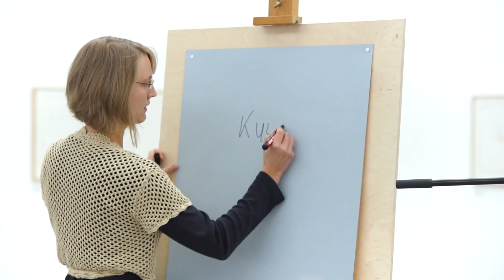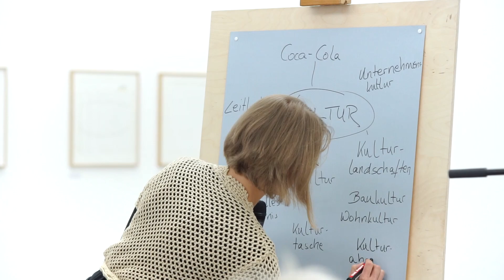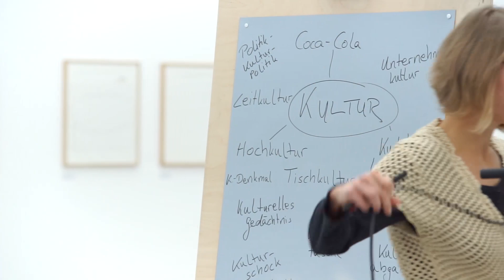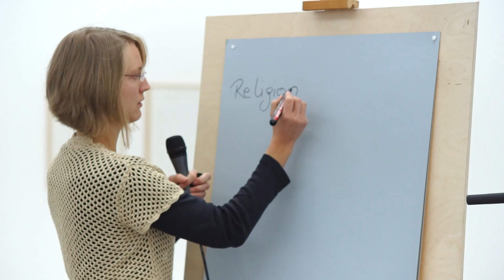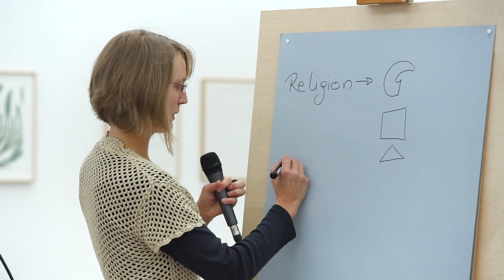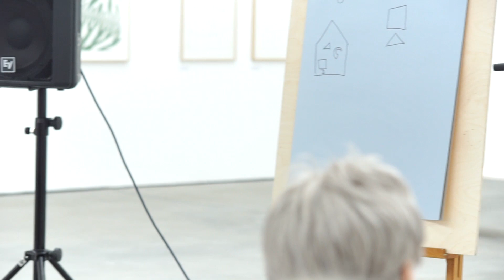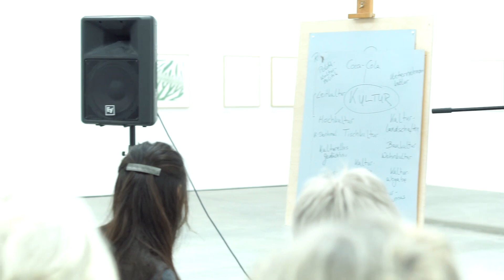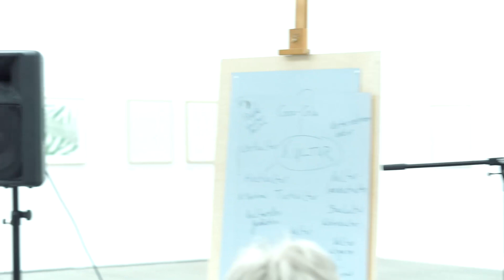Linda Spieckermann Über das Künstlerische an Kultur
"Über das Künstlerische an Kultur (oder: Auf der unendlichen Suche nach Kultur) - Wer sind /wir/ eigentlich und wer sind /die Anderen/?"

Linda Spieckermann hat in Marburg den Master Kultur- und
Sozialanthropologie studiert und dadurch lernen müssen, dass der Umgang mit Natur eine kulturelle Frage ist. Indigenität und Entwicklung, Kolonialismus und Globalisierung, Authentizität und Kultur – dies sind nur einige der Themen, mit denen sie sich befasste. Heute interessieren sie besonders Prozesse der Ethnisierung des Politischen und Politisierung des Ethnischen.
Der Vortrag gibt einen Einblick in die selbstreflexive Perspektive jener Disziplin auf Kultur und möchte dabei nicht ohne die Kreativität und den Gedanken des Publikums auskommen. Ohne den Anspruch zu erheben, die Frage „Was ist Kultur?“ abschließend klären zu können, sollen durch ihn Positionen in Alltagssituationen erinnert werden können, wenn es mal wieder heißt: „Die sind anders als wir“.